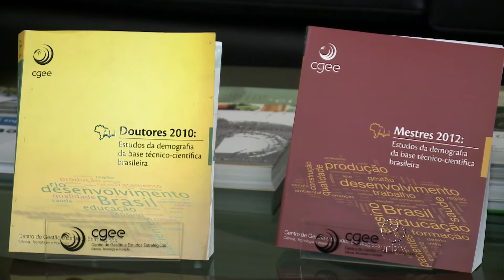Número de mestres e doutores cresce no Brasil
Pesquisa aponta que quantidade de pós-graduados aumentou em mais de 400% entre 1996 e 2014.

UnBTV - Março/2017